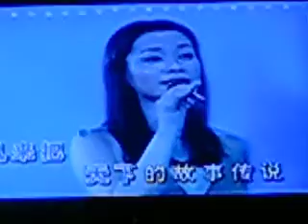群众-同一首歌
同一首歌